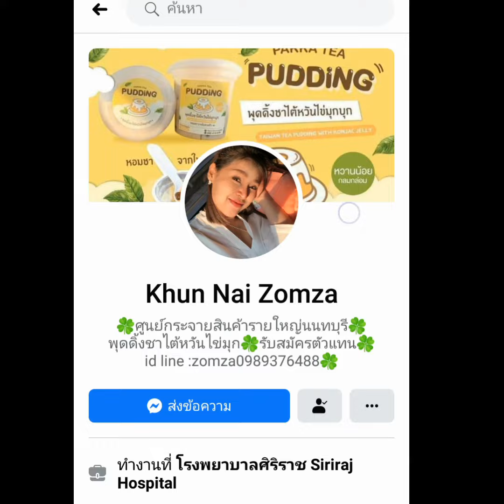พุดดิ้งแสนอร่อย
เบาๆ​ ไม่หวานมาก​ เบายังไม่หวาน